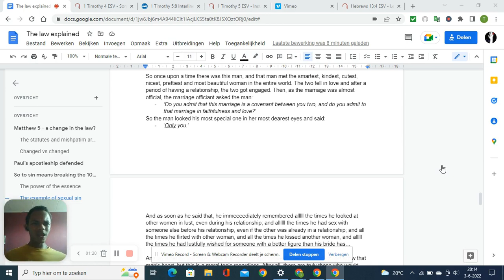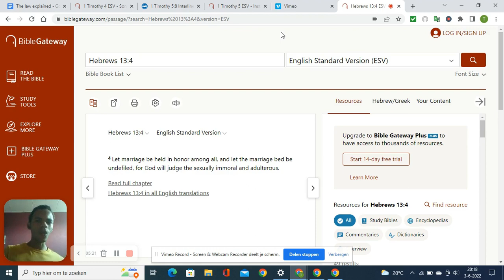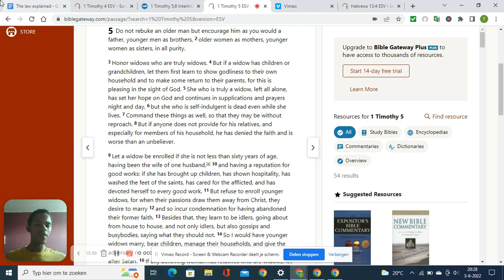The law explained pt2: sexual sin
... so if to sin means breaking the 10 commandments, then why does the bible forbid porn and fornication other than it breaking the 7th commandment? And what other commandments do the sins break? This too is very eye opening... and shocking and convicting also.